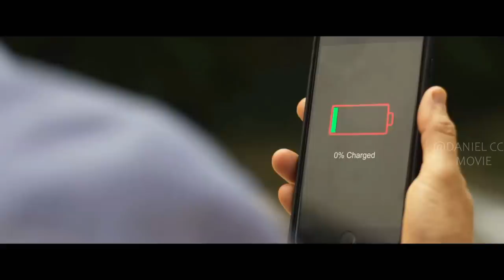Man's Encounter with DemiGod in the Toilet Save the Humanity |GLORIOUS EXPLAINED